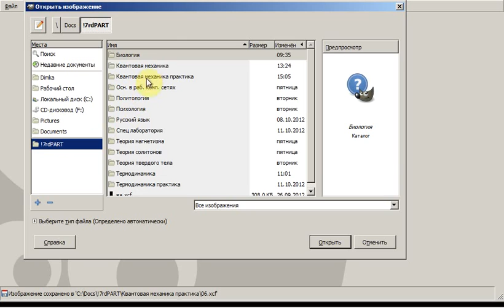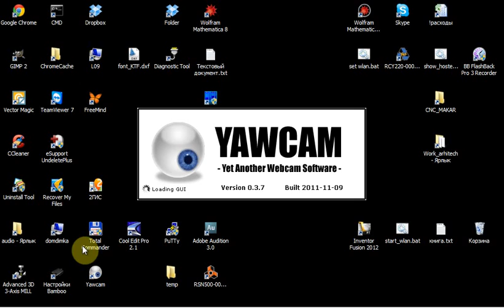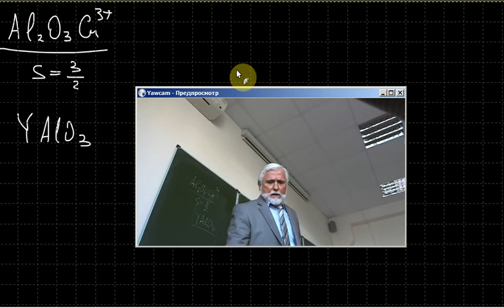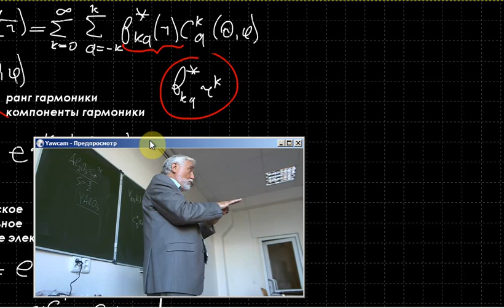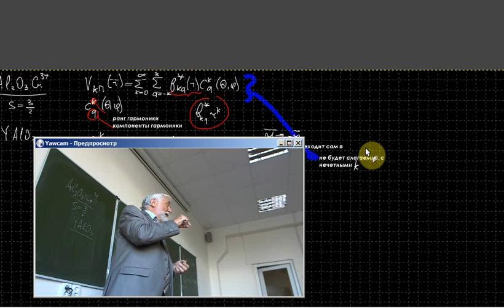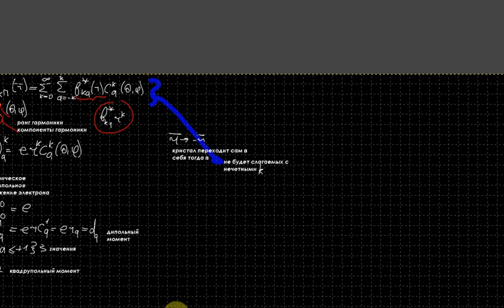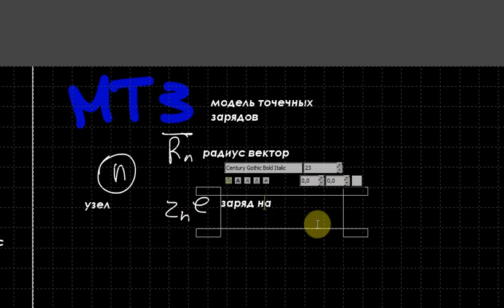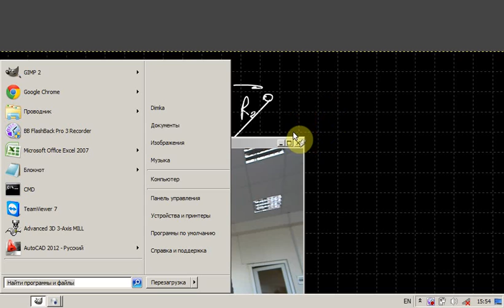Квантовая механика. Практика 6